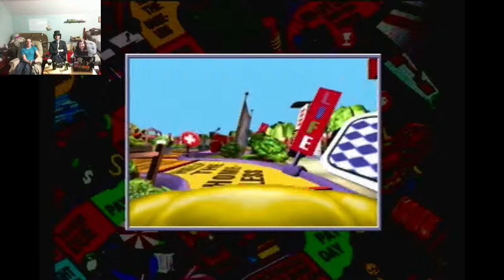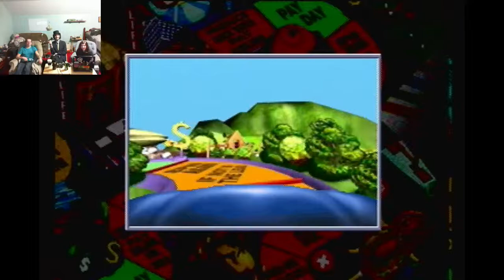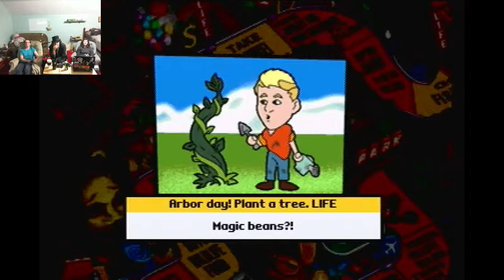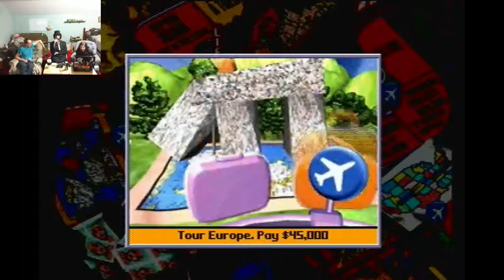SOME IDIOTS PLAY THE GAME OF LIFE - 5 / 5